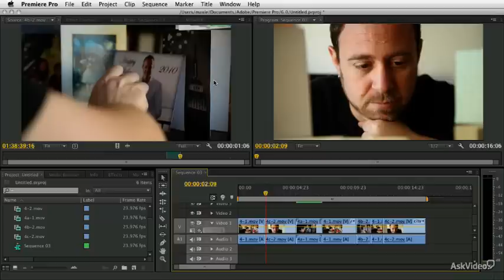Premiere Pro CS6 103: Advanced Editing Tools - 1. Introduction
Premiere Pro CS6 103: Advanced Editing Tools  by Michael Wohl
Video 1 of 25 for Premiere Pro CS6 103: Advanced Editing Tools

This course starts out with a look at how to replace your source clips. Michael explains all about Match Frames, Replace Edits and nesting sequences as well as all the different combination edit techniques. Once you've assembled your rough cut, trimming your edits is all about finessing your shots to get just the right look to craft the perfect emotion for your video project.

First you'll  get the theory behind trimming edits and then youll be introduced to  a compendium of advanced trimming techniques. Mastering Premiere Pro's trimming tools is guaranteed to speed up your workflow as well as improve the flow and feel of your editing.

The final section of this course zooms in on some essential clip sequencing and management tips where you'll learn all about organization, rendering and using he History Panel.

Michael Wohl is one of the best video editing educators in the business so be sure to check out all of his terrific courses in our ever-expanding library of Premiere Pro titles.